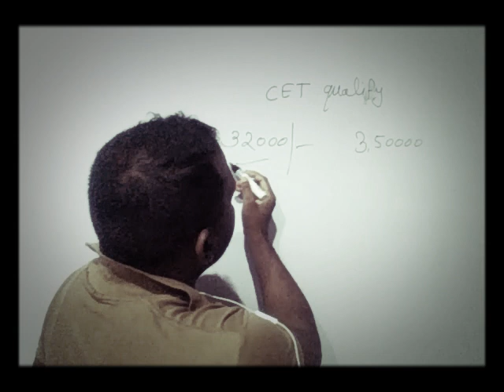CET क्वालीफाई के लिए आज कोर्ट का फैसला क्या रहा